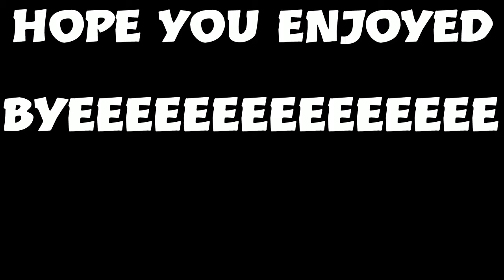Just a normal vid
Normallllllll